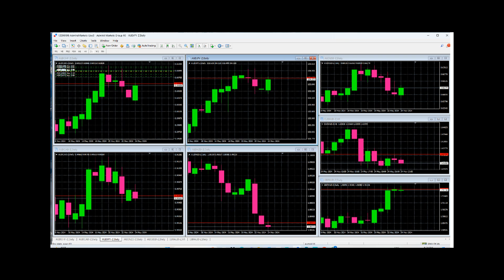PROFIT FROM WARS TRADING AUSTRALIAN DOLLAR